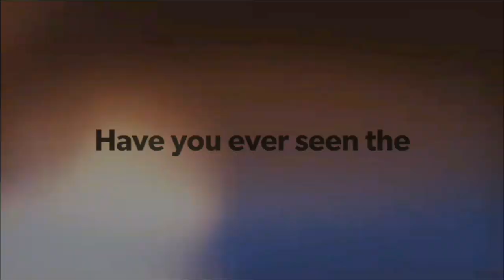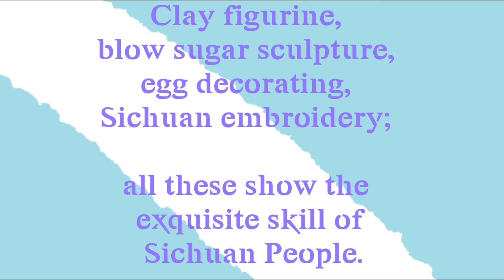Sugar figurine blowing, Blow sugar-coated figurine in Jinli Chengdu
Blow sugar-coated figurine

The noisy Jinli has distinct amorous feelings with stake and grey tile; simple, unsophisticated but explicit fashionable bars. The ancient stage drums; folk artists dressing traditional costumes cry out, how bustling it is! Clay figurine, blow sugar sculpture, egg decorating, Sichuan embroidery; all these show the exquisite skill of Sichuan People.

Chengdu Jinli, was the most prosperous commercial street in ancient capital of Shu. In this short hundreds of meters Old Street, winery, teahouses, lodges, stage, etc…All these give a person too many things to see. Though time passes, the ancient capital of Shu—Jinli, remains its amorous feelings just like its old self.

Jinli Pedestrian Street has many local tea houses, snack shops and dines in restaurants where one enjoy tasty and delicious foods. There is a variety of snacks and food with authentic taste in affordable prices at Jinli. There are many snacks such as fried sugar ball, buckwheat noodle, yellow fermented glutinous rice, Sandapao, coke cake, beef coke cake, and so on.